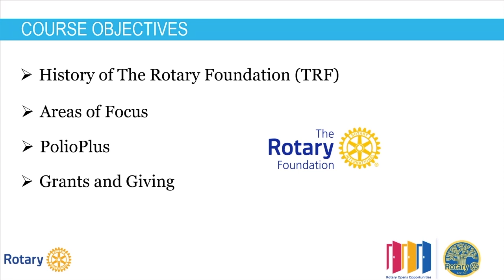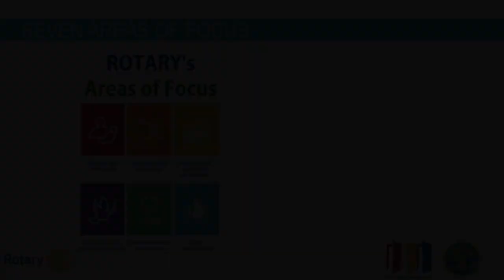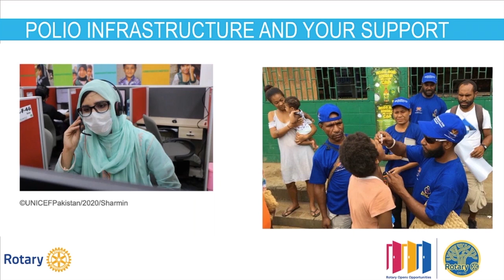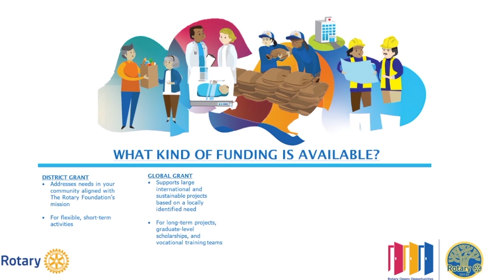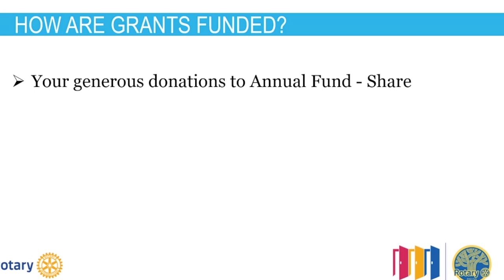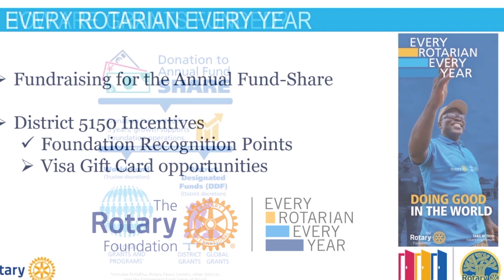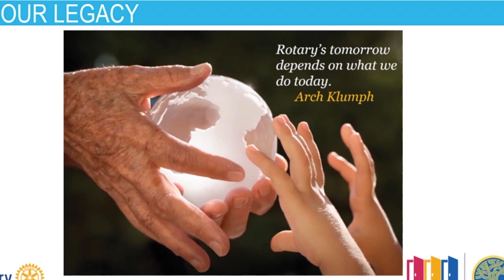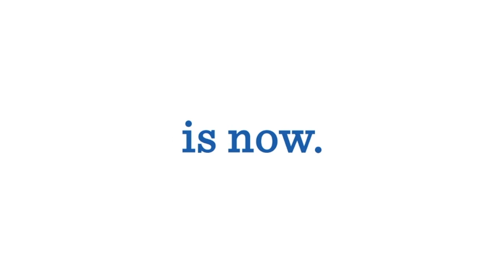Rotary 5150 | Learning & Leadership Development | Rotary Foundation | August 31, 2020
Rotary 5150 announces a new series of online training workshops for 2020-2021.  In these workshops, you will learn a variety of different topics as it relates to Rotary and your Rotary Clubs.  There will be topics on Rotary Foundation, Rotary Membership, Rotary Peace Fellow, Rotary Public Image, Rotary Fundraising and much much more.

The first of the videos is on Rotary Foundation entitled "Doing Good in the World" presented by Past District Governor from the Rotary Club of Marin Evening as our Foundation Chair.  You will learn about global and district grants, how the Rotary Foundation helps your community and the world and the various projects you and your club can be involved in.

Our district remains active, passionate and creative to bring these online workshops where we normally would meet in person.  We will persevere and adjust during these unprecedented in order to remain committed in serving our communities through volunteerism, financial impact and our community programs in giving back.